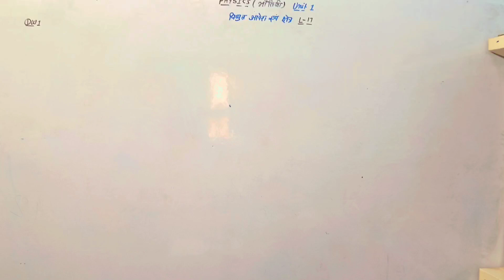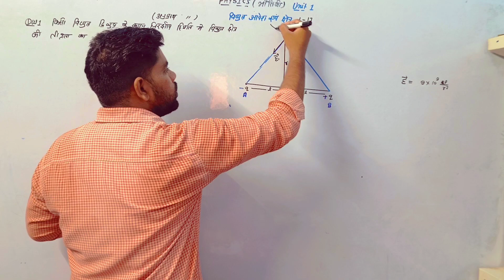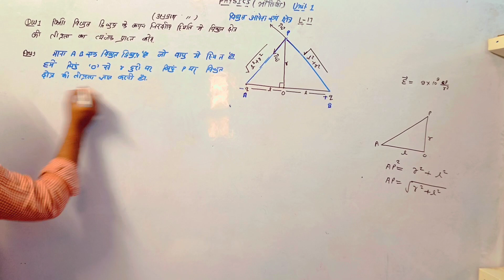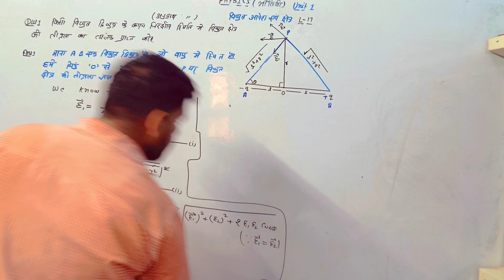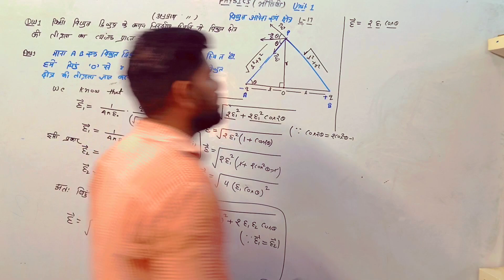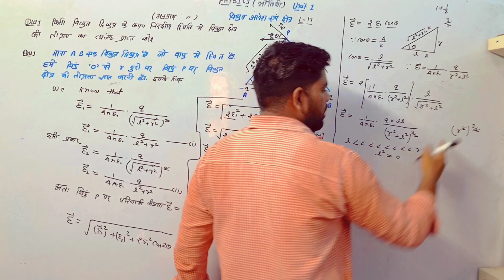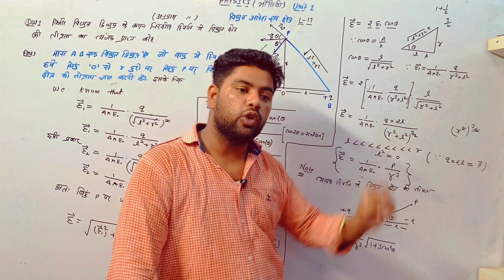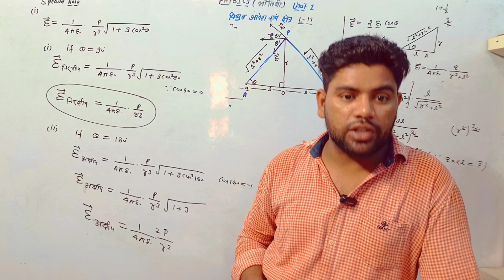किसी विद्युत दिवध्रुव के कारण निर्क्षीय स्थिति में विद्युत छेत्र् की तृवता|| By Sonu Singh🔥🔥||L-17